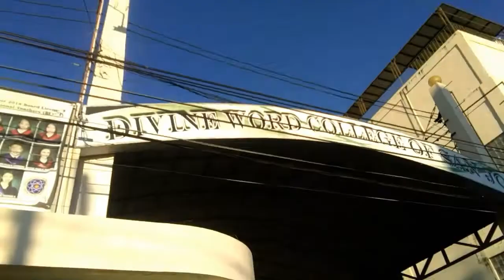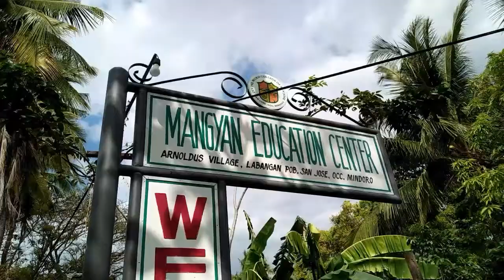Hakbang Patungon Pangarap ( A Mangyan Scholar Documentary)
Children of the Occidental Mindoro Mangyan tribe have dreams to fulfill and goals to achieve. Divine Word College of San Jose assists them in learning and reminding them what God can do for anyone who has courage, faith, and determination to achieve their goals. Mangyan Scholars will complete their education until college and then return to their home to teach their tribe what they have learned from school and God. And assist their family and tribe in rising out of poverty.
     Susan Embati is a thirteen-year-old mangyan. From the Hanunuong Mangyans tribe in Paclolo, Occidental Mindoro, who chose to live in town solely to study. She wants to show people that there are no barriers to achieving one's dreams. She is one of the fortunate mangyans who attended Divine Word College in San Jose. She is determined to study hard for herself and her tribe's future.

Location:
     -Divine Word College of San Jose Gen. Lukban St. Brgy. 8 San Jose Occidental Mindoro
     -Mangyan Educational Center Arnoldus Village Brg. Labangan San Jose Occidental Mindoro.

Directed by: Marietta Doctor
Edited by: Marietta Doctor
Script is written by: Francine Andrei Valdez
Camera man: Johann Cuisia
Producers: Princess Delos Reyes
                    Niko Baren
                    Jonsen Jay San Sose

Moral:
            Nothing can keep a hopeful dreamer from achieving happiness and success in the future. And seize all of the opportunities that God the Father has given you.